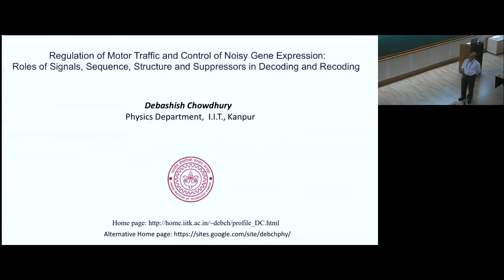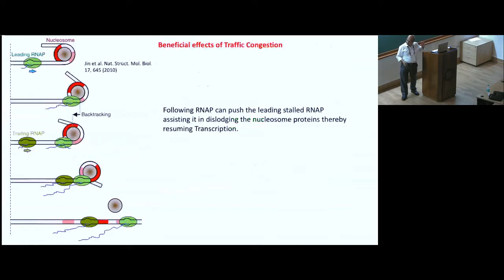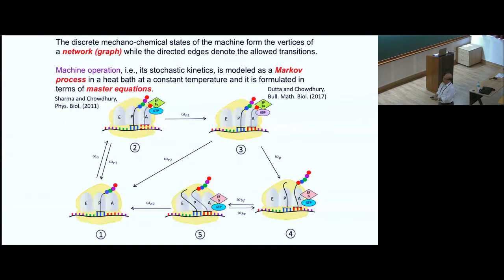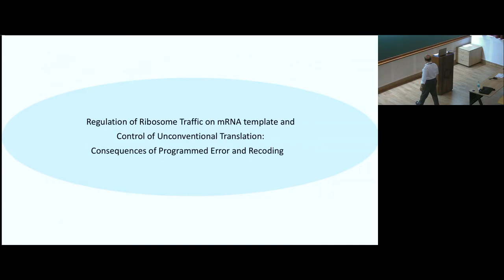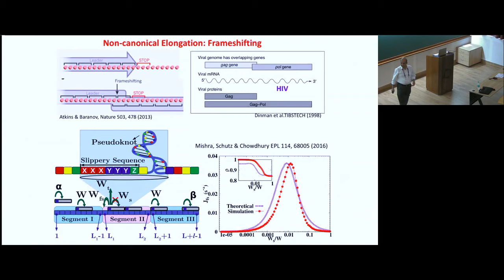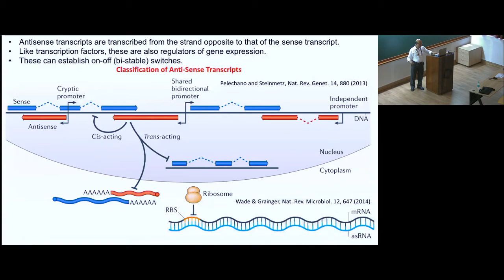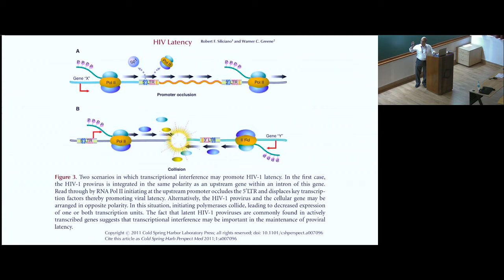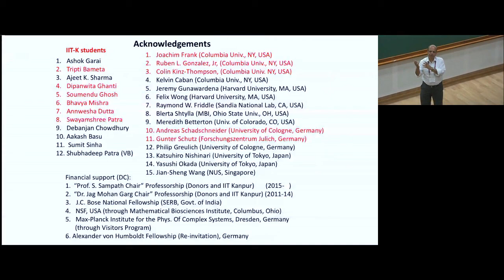Regulation of motor traffic and control of noisy gene expression by Debashish Chowdhury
Collective Dynamics of-, on- and around Filaments in Living Cells: Motors, MAPs, TIPs and Tracks

DATE: 28 October 2017 to 02 November 2017

Our knowledge of cytoskeletal filaments, nucleic acid filaments (DNA and RNA) as well as their associated proteins is constantly expanding due to application of a range of recent biophysical techniques which has helped scientists to probe biophysical phenomena at molecular, cellular and tissue levels. Cytoskeletal filaments, particularly microtubules (MT) and filamentous actin (F-actin), not only provide mechanical strength to an eukaryotic cell but also form a fibrous network that serves at the network of tracks for transporation system of the cell. The dynamics of these filaments and the mechanisms of force generation by polymerization/depolymerization have been investigated experimentally as well as theoretically at multiple scales. Nucleic acid strands (DNA/RNA) are more flexible filaments. The hierarchical organization and dynamics of both cytoskeletal and nucleic acid filaments depend crucially on the proteins bound to these filaments.

Cytoskeletal motor proteins utilize the respective cytoskeletal filamentous tracks for directed, albeit noisy, movements that result in intracellular motility and/or contractility. The power and efficiency of these motors have been under intense investigation over the last two decades. Although most of the physical principles involved in the energy transduction and motility of the cytoskeletal motors and NA-based motors are common, most often these are investigated by two distinct communities of investigators, hence limited interaction between them. Exchange of ideas and methodologies between these two communities is likely to enrich both these areas of research. The main focus of this Discussion Meeting is to bring leading practitioners from both these areas on a single forum thereby catalyzing progress in both by comparing and contrasting the main conceptual challenges in these two areas. Sessions will be organized based on common underlying principles for cytoskeletal motors and NA-based motors looking at sub-, single- and multi-machine level. There will be 20 hours of lectures over the course of the meeting and the rest of the time will be reserved for interactions and discussions.

0:00:00 Collective Dynamics of-, on- and around Filaments in Living Cells: Motors, Maps, Tips and Tracks
0:00:08 Regulation of motor traffic and control of noisy gene expression: Roles of signals, sequence, structure and suppressors in decoding and recoding
0:01:03 Traffic of molecular motor on MT track
0:06:54 Central Dogma in Molecular Biology
0:09:09 Beneficial effects of Traffic Congestion
0:10:28 Polysome: Ribosome Traffic on a single mRNA
0:14:58 Kinetics of polymerization on nucleic acid templates
0:15:38 The discrete mechano-chemical states of the machine form the vertices of a network(graph) while the directed edges denote the allowed transitions
0:19:39 Master equation: general form for "States and Rates"
0:21:42 Quantitative Connection between Ensemble Thermodynamics and Single-Molecule Kinetics: A case study using cryogenic electron microscopy and single-molecule fluorescence resonance energy transfer investigations of the ribosome
0:21:50 Ribosome Traffic on a single MRNA
0:25:21 A. Basu and D. Chowdhury, Phys. Rev. 75, 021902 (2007)
0:26:21 Gene regulation by structured mRNA elements
0:27:44 Fidelity and infidelity
0:31:55 Non-canonical Elongation: Frameshifting
0:35:54 Transcriptional proofreading in dense RNA polymerase traffic
0:36:41 Non-canonical Initiation: IRES
0:39:29 Misha and Chowdhury, Phys. Rev. (2017)
0:41:14 Theoretical model of RNAP and RNA synthesis
0:41:21 Classification of Anti-Sense Transcripts
0:44:45 Transcriptional Interference
0:46:54 Co-directional TI
0:48:41 Contra-directional TI with Passing without detachment
0:50:27 HIV Latency
0:51:31 Contra-directional TI with Detachment without Passing
0:54:28 Helmrich, Ballarino, Nudler, Tora, Nat. Struct. Mol. Biol.20, 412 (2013)
0:56:48 Ghosh, Mishra, Patra, Schadschneider, Chowdhury (2017)
0:58:10 Ribosome Drop-off Model
0:58:31 Intraflagellar Transport (IFT)
0:58:42 Acknowledgements
0:59:12 Q&A